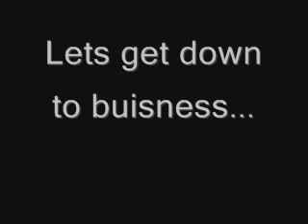License To Kill (Round 2) - Gee Q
Gee Q of NovaNorth going in on Round 2 diss track!